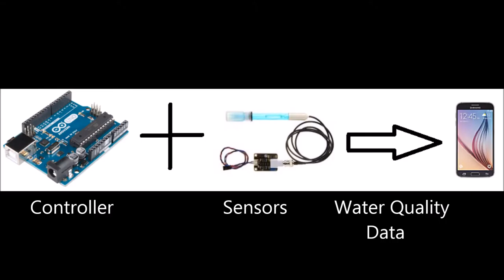Smart Quality Sensor movie - patrick devlin